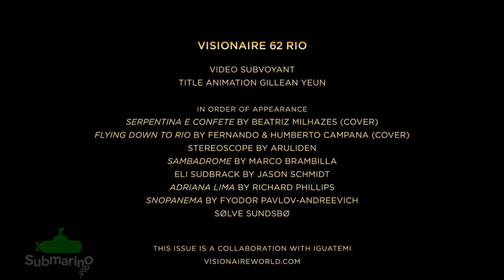Livro - Visionaire 62: Rio - Submarino.com.br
Some years ago, an antique stereoscope was presented at one of Visionaire's weekly brainstorm sessions, inspiring a maelstrom of ideas among the magazine's editors. When the opportunity to focus an issue on Rio de Janeiro came along, Visionaire realized that stereoscopy provided the perfect format for the theme. A stereoscope allows the viewer to look at a slide made up of a simultaneous double-image of the same picture, creating a 3-D illusion of depth.